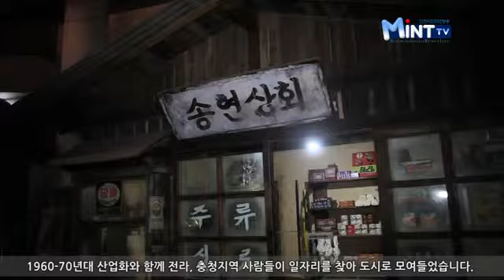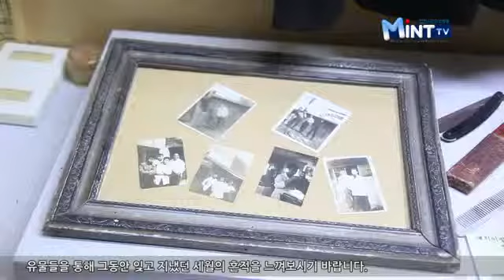21세기 감성박물관 ‘수도국산 달동네 박물관’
1960-70년대 산업화와 함께 전라, 충청지역 사람들이 일자리를 찾아 도시로 모여들었습니다.

인천 동구에 위치한 수도국산의 산꼭대기까지 점차 작은 집들이 들어차고, 마침내 3천여가구가 모둠살이를 하면서 수도국산은 인천의 전형적인 달동네가 되었는데요, 21세기 감성박물관 ‘수도국산 달동네 박물관’에서는 당시 근현대 서민의 생활상을 만날 수 있습니다.

노점, 연탄가게, 이발관 등 상점부터 공동수도, 공동화장실, 야학당 등 공공장소까지 당시의 거리가 생생하게 재현돼있습니다. 뿐만 아니라 물지게를 직접 들어보거나 뱀주사위 놀이를 하고, 옛날 교복을 입는 등 전시실 곳곳에 다양한 체험코너도 마련돼 있습니다.

박물관을 구경하는 관람객들은 전시물들을 통해 추억에 젖어 당시 몸소 경험했던 과거를 떠올리는데요, 3,40대는 어린 자녀와 부모님을 모시고 3대가 함께 전시를 돌아보며 세대를 뛰어넘는 공감대를 형성하기도 합니다.

8월부터는 닥종이 인형 만들기, 전통문양 만들기, 여름나무 찾기 등 여름방학을 맞아 어린이를 위한 다양한 교육프로그램이 준비되어 있습니다.

‘수도국산 달동네 박물관’에서 근현대의 생활사 유물들을 통해 그동안 잊고 지냈던 세월의 흔적을 느껴보시기 바랍니다.